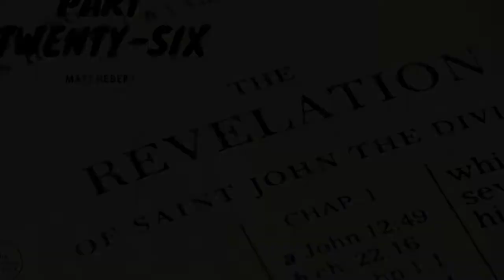Revelation: Part 26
The last in the End Time Teachings Revelation series.
Matt Hebert of The Crossway Ministry, 6/29/22